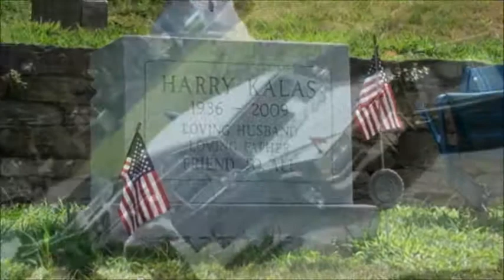Mohnton Professional Car Club in Philly Pa.